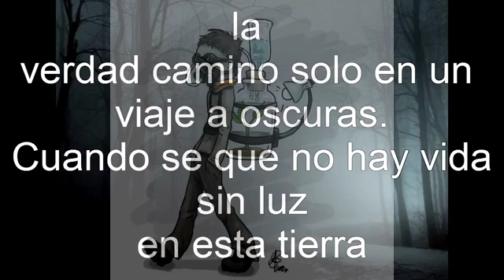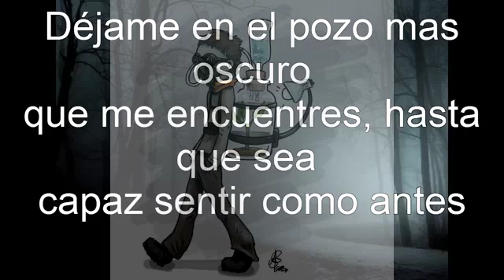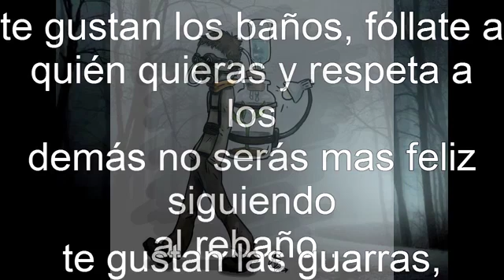Hard Gz Nictofilia Letra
Nuevo tema inédito:  Nictofilia                   _‹(•¿•)›_‹^›

---Bueno amigos aki les traigo la letra de este temaso
no olvidéis darle a me gusta y compartir con vuestros amigos y familiares .
saludos paz y amor.

Tema:   Hard Gz   Nictofilia

Letras e vidios.. todas las semanas... Podeis pedir canciones y la subo ese mismo día, solo pidela en los comentarios y la tendras en breve paz amor y buenos humosS ...